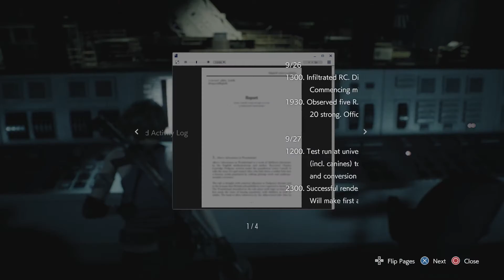OKAY BUT WHY SO MANY HUNTERS RESIDENT EVIL 3